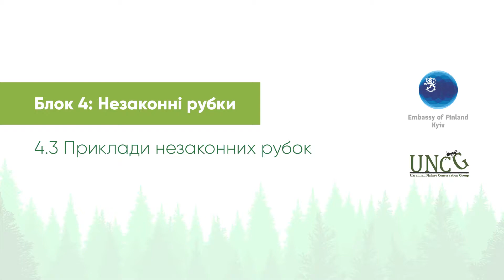Лісовий курс. Блок 4. Відео 4.3 Приклади незаконних рубок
У цьому відео розглядаємо найцікавіші приклади можливих незаконних рубок. Рубки без лімітів, рубки без ОВД, незаконні санітарні рубки тощо. Лише окремі приклади, адже варіантів – десятки й сотні.

Додаткові матеріали:
- більше про приклади рубок «з порушеннями» (українською);
- більше про незаконні санітарні рубки (українською);
- приклад незаконних рубок «з документами» у Чорнобильській зоні відчуження (українською).

Цей навчальний курс для журналістів та активістів створено Українською природоохоронною групою за підтримки Посольства Фінляндії в Україні.